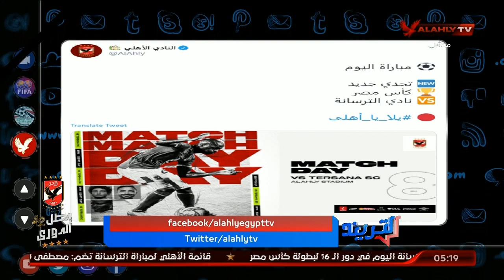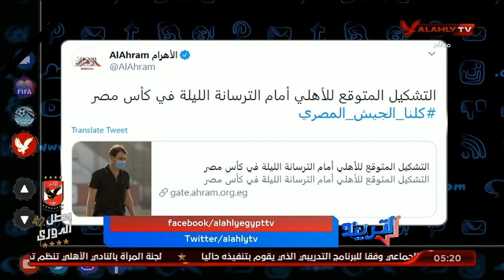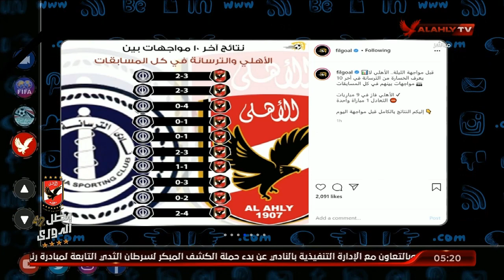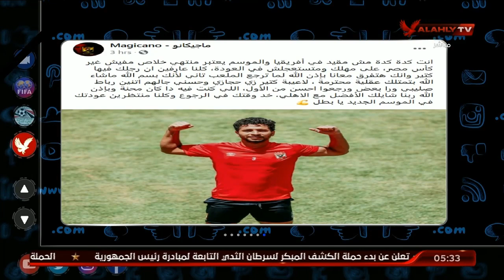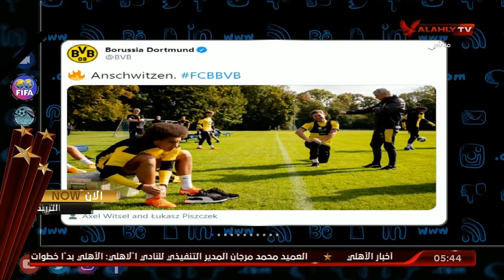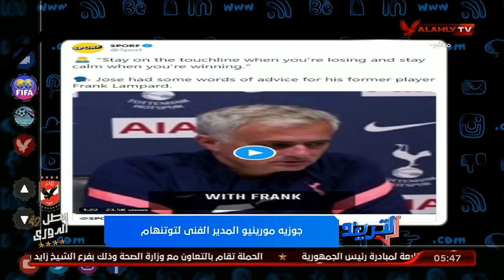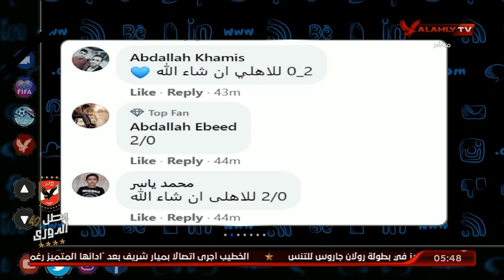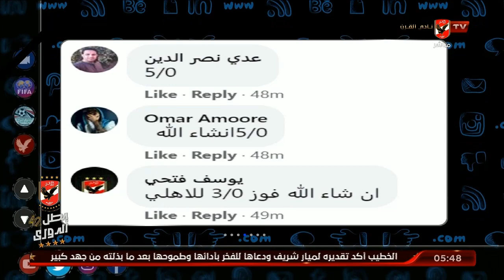الحلقة الكاملة | التريند مع محمد سعيد | 30-9-2020